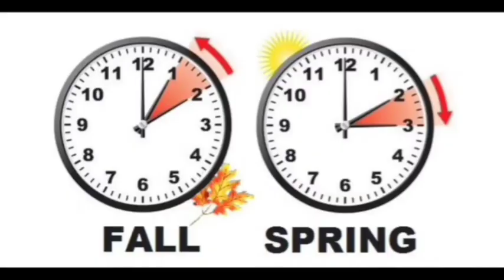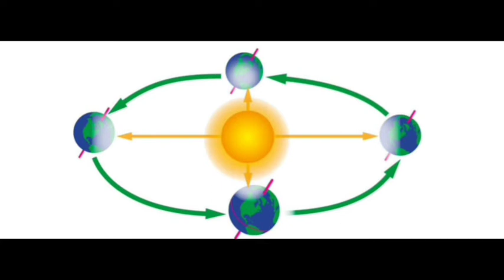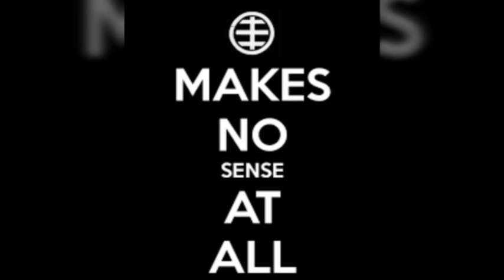Day Light Savings Time Explained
Day light savings time was explained by AGENT